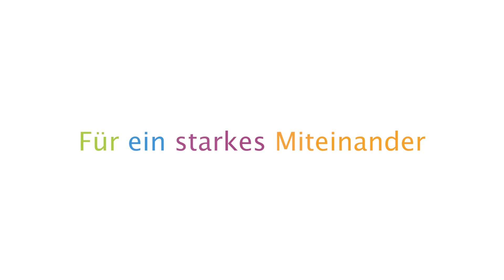SoNet Ostbayern Werbefilm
Soziales Netzwerk Ostbayern - Für ein starkes Miteinander!